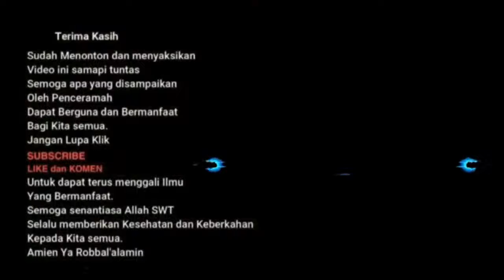[LIVE] Hadits Arba'in Nawawiyah | 18 | Bertaqwa dimanapun berada | Ustadz Unan, M.Pd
Assalamu'alaikum,,,
Hadirin Para Pecinta Nabi SAW,,,
Mari kita belajar bersama mengkaji Kitab Hadits Arba'in hadits ke-18 tentang Bertaqwa dimanapun berada

Semoga bemanfaat